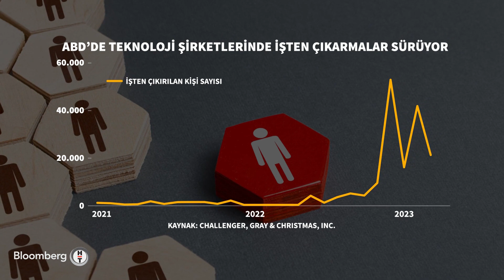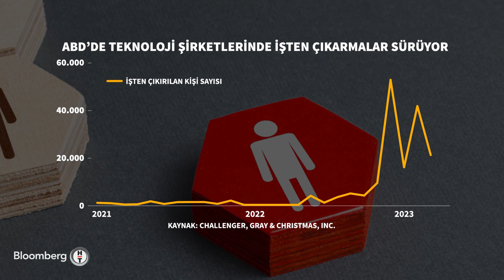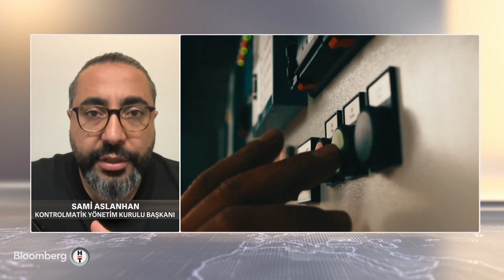30 Dakika - Otomasyon ve Robotik Dönüşümün İstihdam Piyasasına Etkisi | 24 Mart 2023